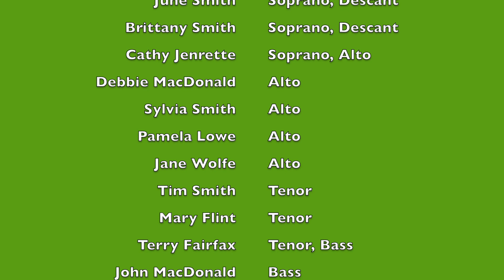O Come All Ye Faithful Harmony Sings Virtual Choir- Harmony Springs Church